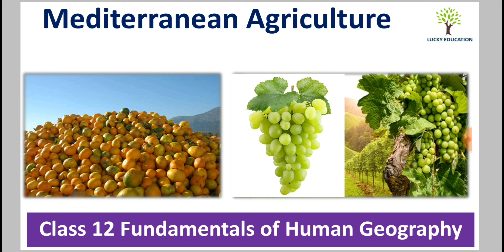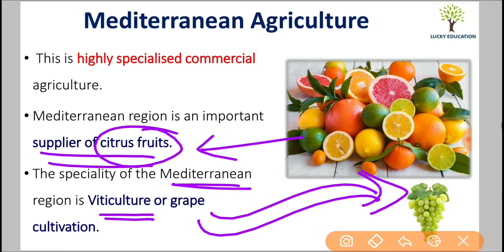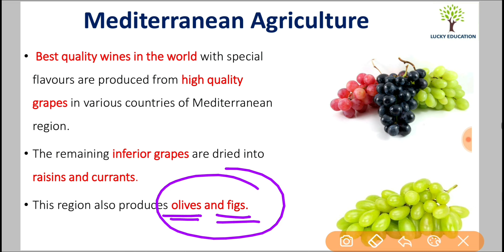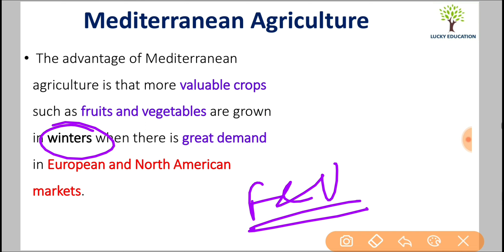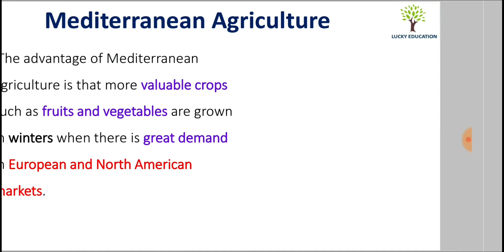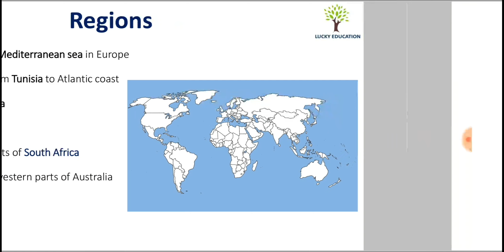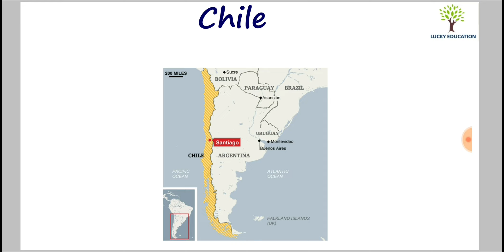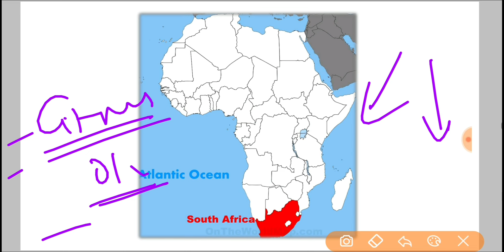Mediterranean Agriculture - Primary activities | Class 12 Geography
Topic Discussed in this Video:
Hunting and Gathering

Chapter 4 : Primary Activities